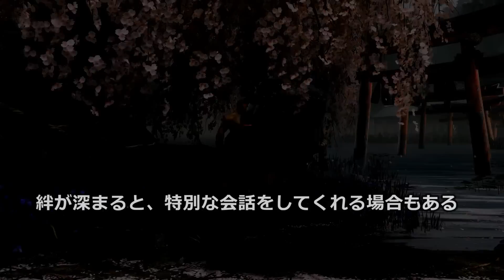『ストリートファイター6』ワールドツアーモードを製品版相当のバージョンで紹介！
カプコンより2023年6月2日発売予定の対戦格闘ゲーム『ストリートファイター6』。対応ハードはプレイステーション4、プレイステーション5、Xbox Series X|S、PC（Steam）。製品版相当のバージョンを事前にプレイすることができたので、ワールドツアーモードの概要を紹介する。